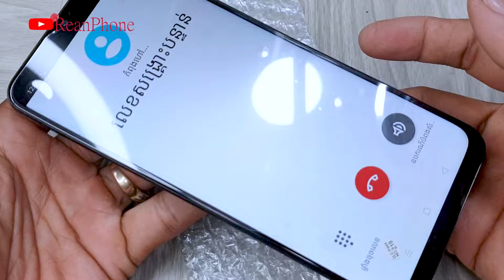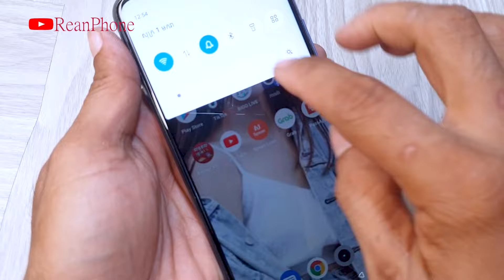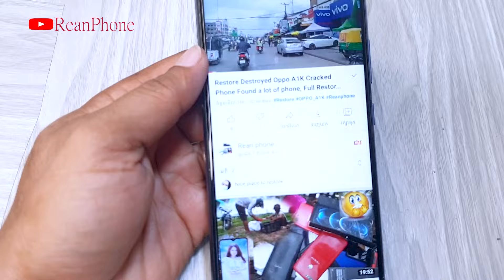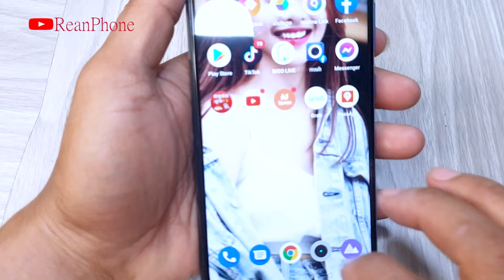I was walking down the street when I saw a broken screen phone Restore Realme C15 Screen Replacement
restore
restoration
restoration phones
rebuild broken phone
restore Iphone
repair
Rebuild broken phone
Screen replacement
screen replacement price
restore samsung
restore nokia
restore Oppo
phone all
how to broken Screen
broken Screen
restoration iphone
old phone
samsung old
iphone old
oppo old
nokia old
old broken phone
restoration old
restoration nokia old
restoration old
repair samsung
repair nokia
repair iphong
repair lg
repair old
restoration vivo
destroyed
phone
mobile restoration
tool restoration
disassembly
samsung disassembly
nokia disassembly
oppo disassembly
vivo disassembly
huawei disassembly
oppo new
samsung new
iphone new
vivo new
phone new
restore phone new
vivo restore
oppo restore
how to
rebuild
repair
broken phone
restore phone
phone restoration
broken
destroy phone
iphone
apple
iphone restoration
destroy iphone
rebuilding
cell phone
mobile phone
smartphone
destroyed phone
broken screen
restoration mobile
restored
restoring
tool restoration
restoration destroyed phone
restoration samsung
mobile restoration
restore smartphone
old broken phone
abandoned phone
restoration videos
rebuild broken phone
awesome restoration
restorations
perfect restoration
iphone restoration
mobile restoration
broken phone
restoration old phone
destroyed phone
destroyed phone restoration
restoration phones
repairing
restored
jaiphone
diphone
SAMSUNG Galaxy A7-2018
Xiaomi
Redmi 9A
Huawei p20 pro
realme C12

Broken